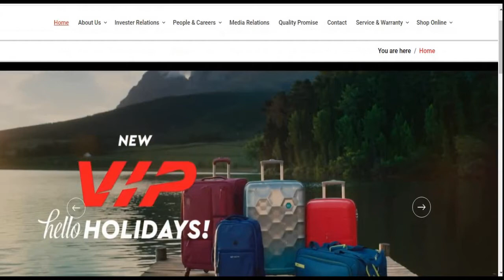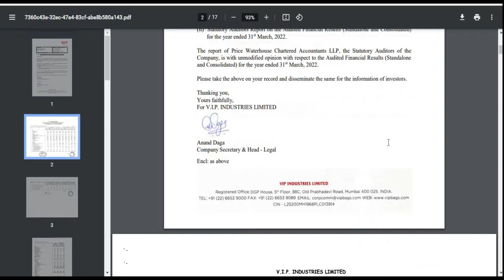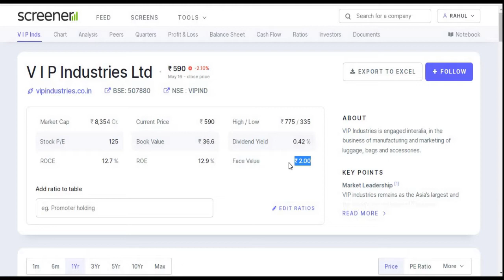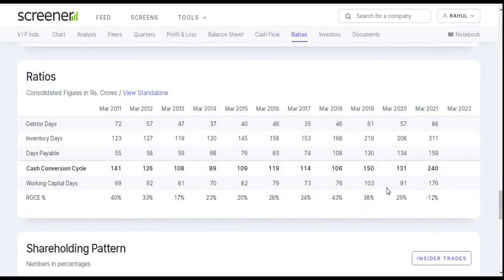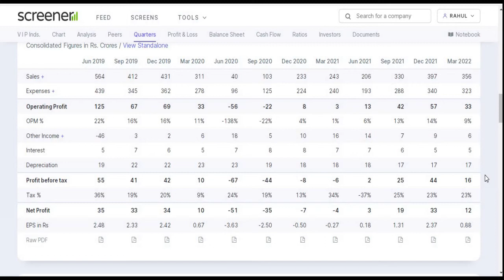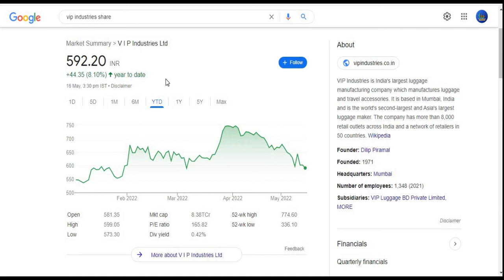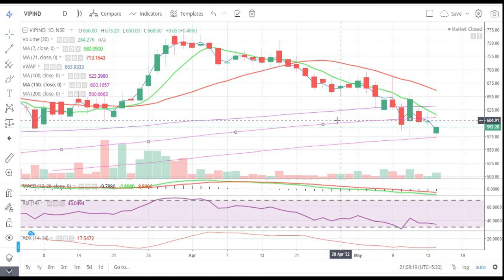V I P Industries Ltd || Quarter 4 Result 2022 Review || Latest Target || Bags || Multibagger Share